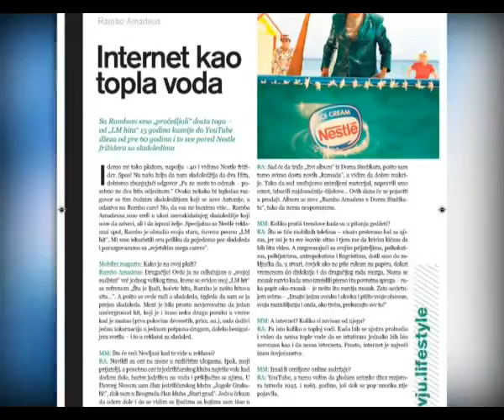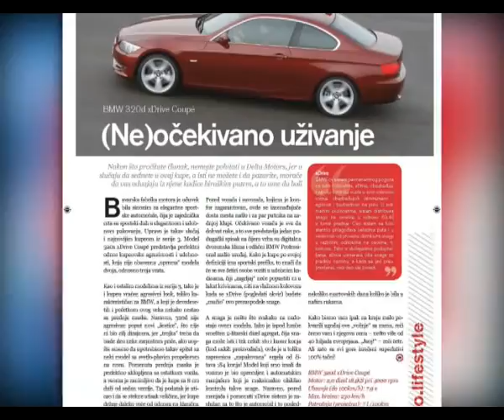Listamo IT časopise, Mobilni magazin Aprilski broj - Kursor 112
Izašao je novi broj Mobilnog magazina! Najekskluzivnije priče u aprilskom broju su o Nokiji E7 koja predstavlja sam vrh poslovne ponude i koji operater nudi najbrži mobilni internet. Pročitajte i koliki je potencijal Microsoft Kinect-a da iz korena promeni način na koji ćemo igrati video igre i uvede novo poglavlje u oblasti interakcije ljudi i kompjutera.